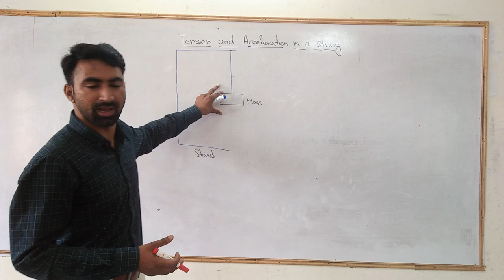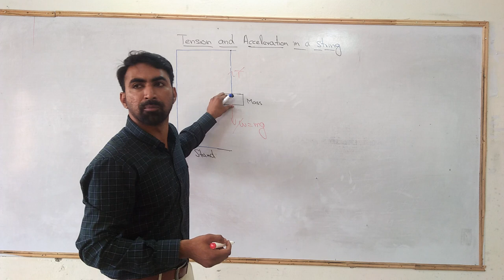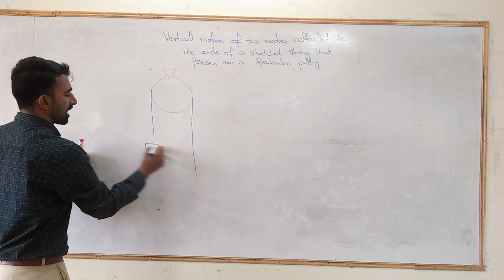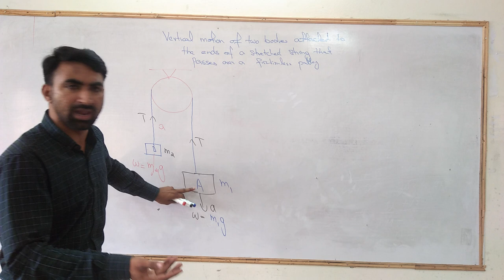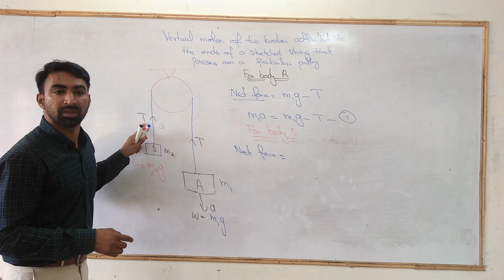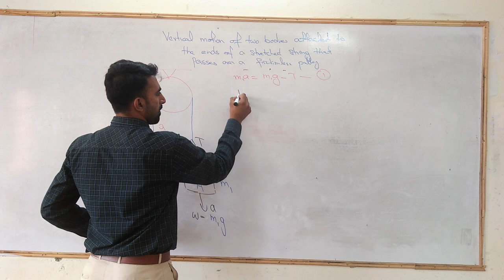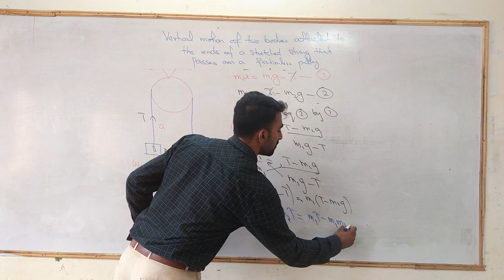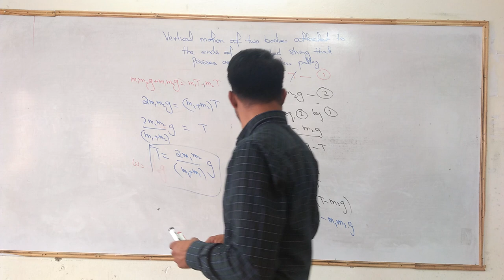9th Class | Physics | Chapter 3 | Dynamics | Tension and Acceleration in a String | Unit 3 | Lec.06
This lecture covers the topic tension and acceleration in a string of chapter 3 Dynamics  of 9th class Physics.
Here we are with 9th Class Physics Whole book lectures.
We are keen to develop better understanding and concepts in 9th Class students.
There are also other videos which are helpful.